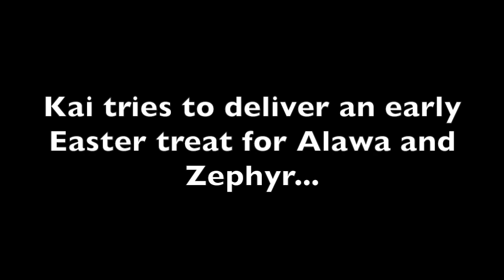Easter Enrichment for Ambassador Wolves Alawa and Zephyr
Ambassador wolves Alawa and Zephyr receive some early Easter enrichment with a little assist from our best worker. Providing "enrichment" stimuli is vital in making our wolves' lives as interesting as possible.

For more information about the Wolf Conservation Center please visit our Thanks!